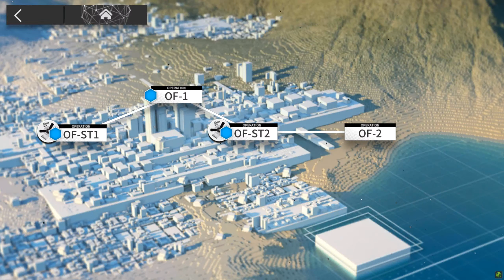《明日方舟》Side Story：火藍之心 OF-ST2 衝破藩籬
GPU：NVIDIA GeForce GTX 1060 3GB
CPU：Intel(R) Xeon(R) CPU E3-1230 V2 @ 3.30GHz
記憶體：16 GB RAM (15.94 GB RAM 可供使用)
目前的解析度：1920 x 1080, 60Hz
作業系統：